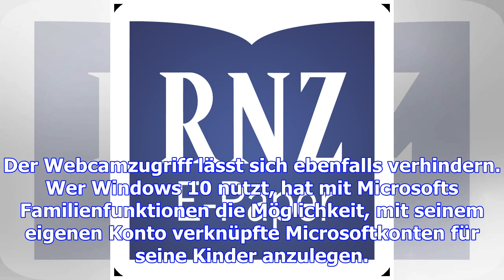Computer für kinder : vertrauen und ein wenig kontrolle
(dpa) - Für manche Familien ist es ein leidiges Thema - ein Thema, eigentlich so alt wie Computer un...